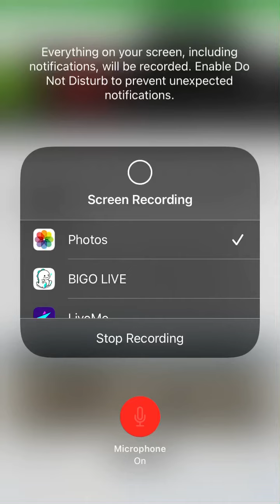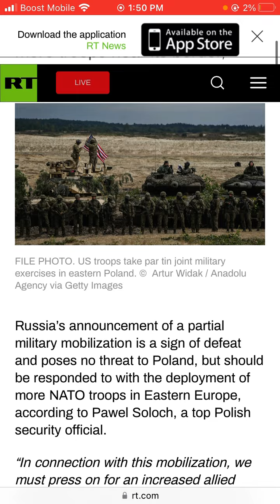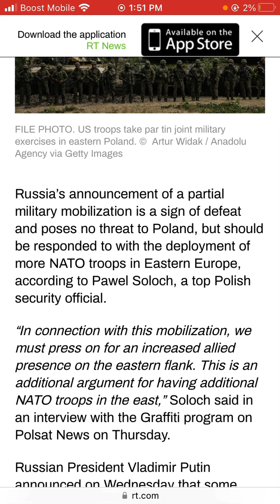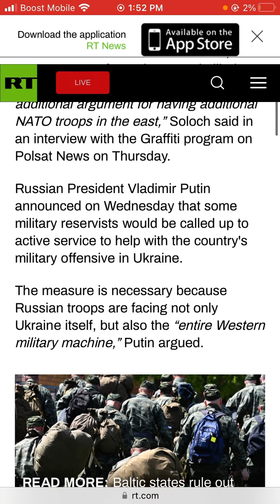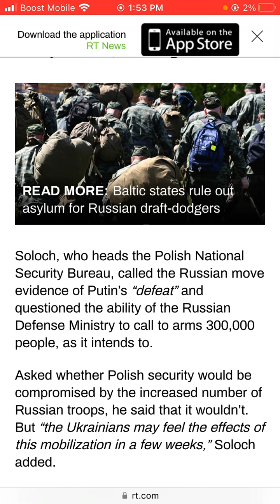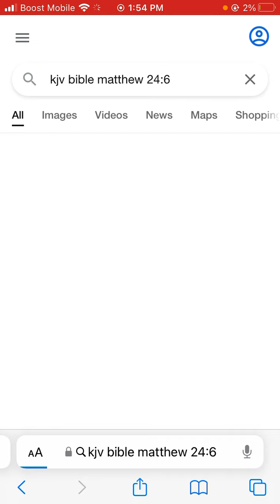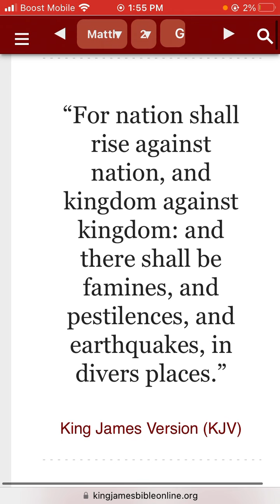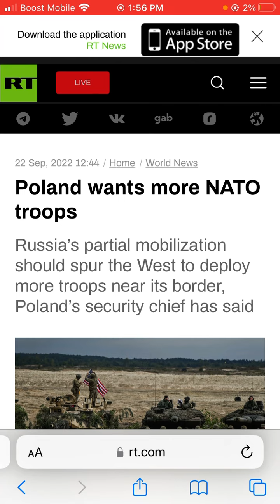In the News (09/22/2022)Poland wants more NATO troops.